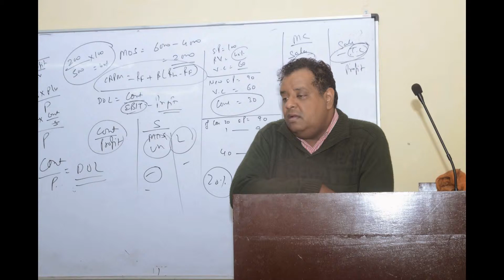, english civil services ias csat upsc , ph-07838253679 , entrance exam syllabus coaching ,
D-2 , Arjun Nagar , Safdarjung Enclave
Near Reliance Fresh , New Delhi-110029
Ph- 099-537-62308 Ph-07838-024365